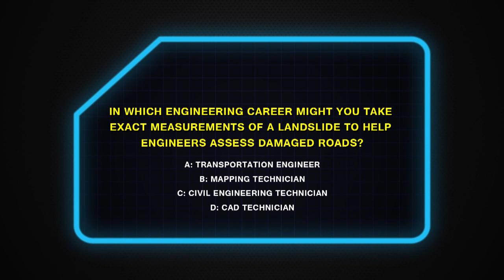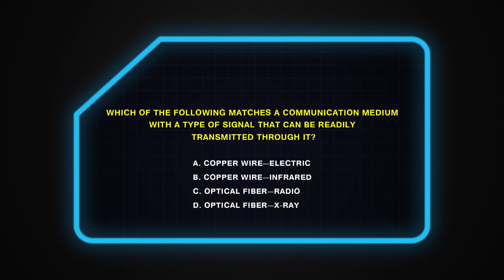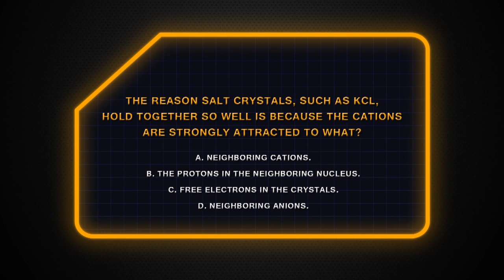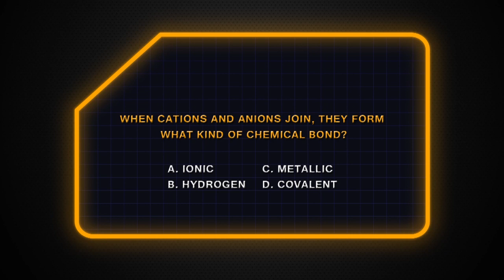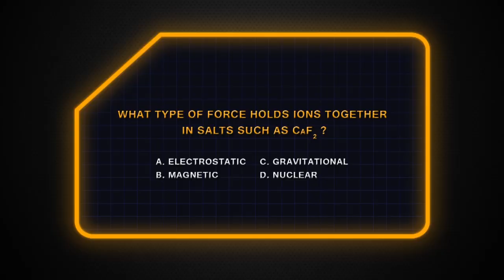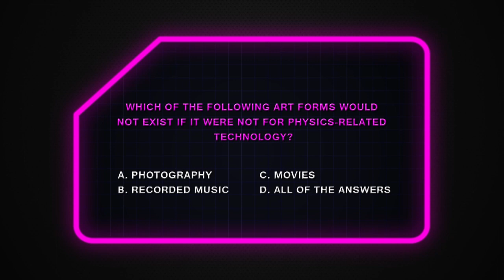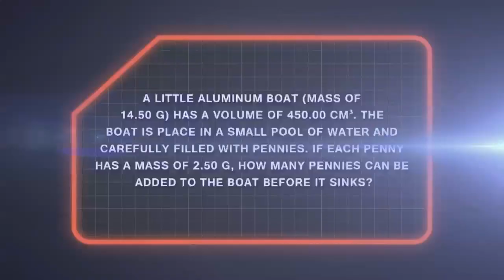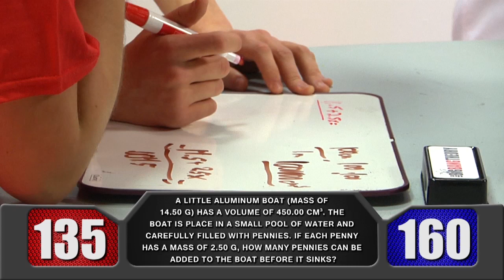MEST UP - Season 5, Episode 3 - NYA vs. Waynflete